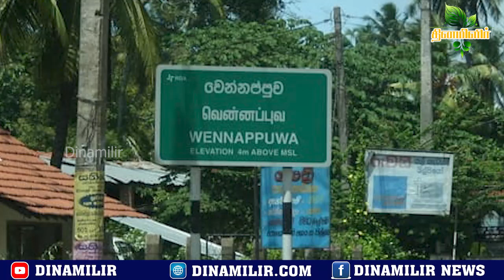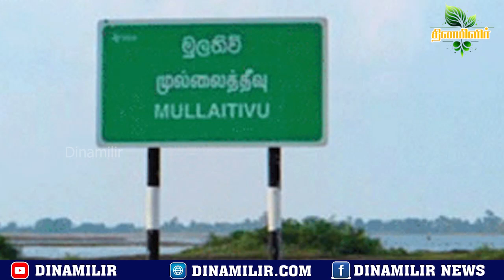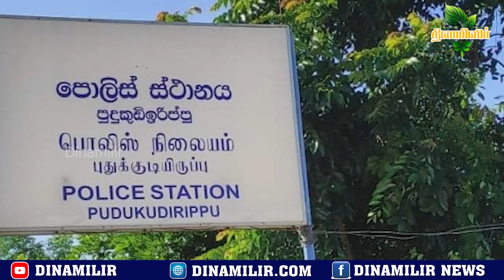இன்றைய தலைப்பு செய்திகள் 19.08.2024 l Today Tamil News l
உலக மற்றும் உள்ளூர் செய்திகளை தமிழில் உடனுக்குடன் அறிந்து கொள்ளகூடிய தளமாக இது காணப்படுகின்றது.
--- தினமறிவோம் தமிழால் --

Dinamilir

London News